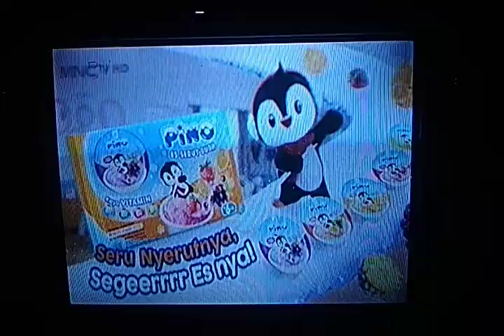Iklan ABC Sarden Serundeng - Paling Krispi Serundeng (2023) @ RCTI, MNCTV, Trans 7, & SCTV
Iklan ini pernah ditayangkan di RCTI, MNCTV, Trans 7, & SCTV pada tahun 2023.